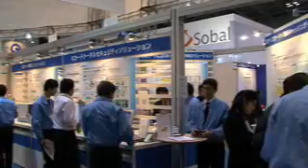IC USB Technology : DigInfo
DigInfo Toppan Printing have taken the conventional Smart Card (or IC Card) and revamped it so that it can be plugged into USB ports. This removes the need for a specialized reader and the cards can be read and updated with browser-based software.